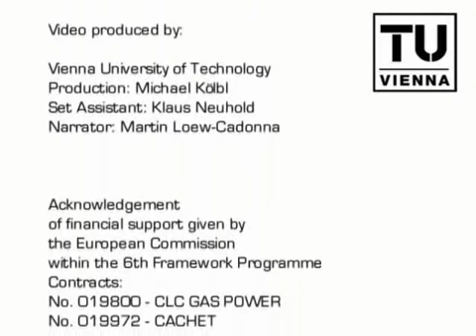Chemical Looping next steps